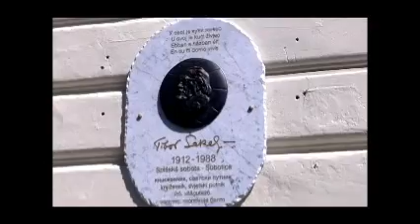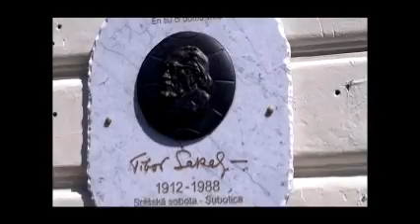Pozdravne reči Dragojlovića Vučinića i Senada